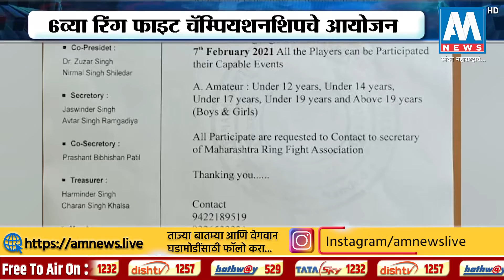फेब्रूवारी 2021 मध्ये 6व्या रिंग फाइट चॅम्पियशनशिपचे आयोजन | AM NEWS